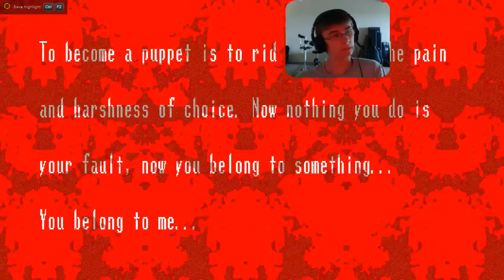Eye stabbing fun!|Spooky's House of Jumpscares Room 300-400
Another 100 floors... Too many to go... And now we have a new friend who likes to stab my eyes. Or Eye... I couldn't tell.